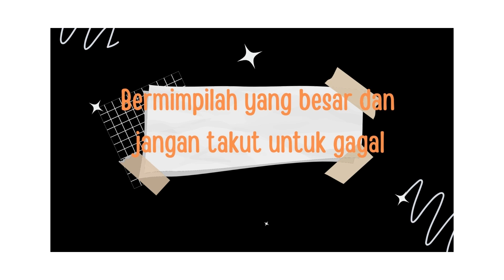Kata-Kata Bijak Atau Motivasi (Quotes) tentang Bermimpi dan Ambisi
Video ini berisi kata-kata Bijak atau motivasi (quotes) tentang Bermimpi dan Ambisi. Bermimpilah yang besar dan jangan takut untuk gagal. Jangan berambisi menjadi orang yang serba bisa, tetapi cukup tekuni saja salah satu hal yang kamu sukai, lalu menjadi orang yang terhebat dari bidang itu. Video ini berisi tentang kata bijak atau kata motivasi yang bisa anda pergunakan untuk menambah semangat. Kata kata bijak atau kata kata motivasi atau quotes menjadi kata pengantar sebagai kata bijak kehidupan, baik kata bijak singkat, kata kerja, kata bijak islami, kata bijak Bahasa inggris sebagai kata kata semangat, kata kata perpisahan, kata kata bijak cinta maupun kata kata bijak luci sampai dengan kata kata bijak islami. Selain itu ada juga kata motivasi belajar, kata motivasi kerja, kata motivasi untuk diri sendiri maupun kata kata motivasi Bahasa inggris. Untuk kamu yang butuh kata Mutiara, kata kata kehidupan, kata kata motivasi pendek, kata kata motivasi lucu, kata kata motivasi belajar dan kata kata motivasi untuk diri sendiri juga tersedia disini.
Kata bijak
kata motivasi,
kata-kata bijak
kata-kata motivasi
kata, kata-kata
kata kata
kata kerja
kata pengantar
kata-kata semangat
kata-kata Mutiara
kata-kata kehidupan
kata-kata bijak tentang bermimpi
kata-kata bijak tentang ambisi
kata-kata motivasi tentang bermimpi
kata-kata motivasi tentang ambisi